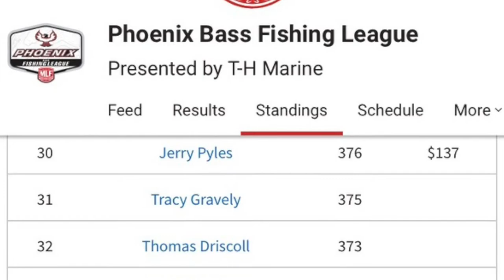VLOG Smith Mountian Lake results